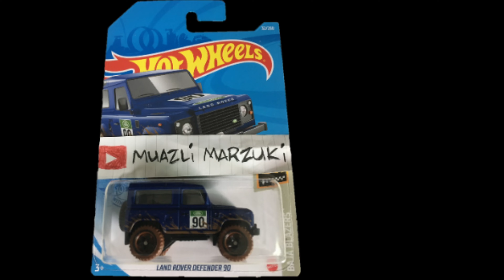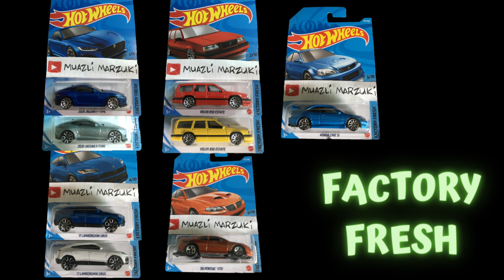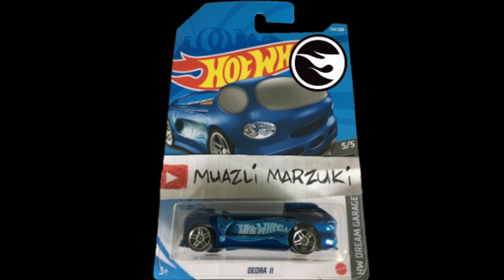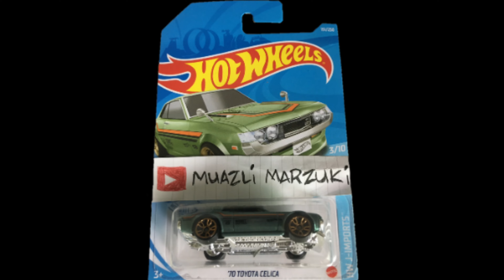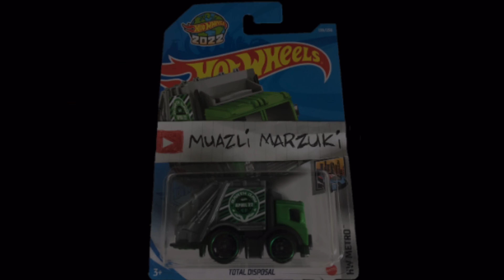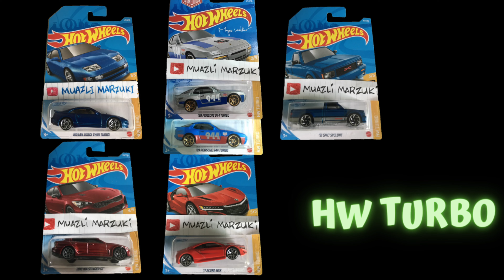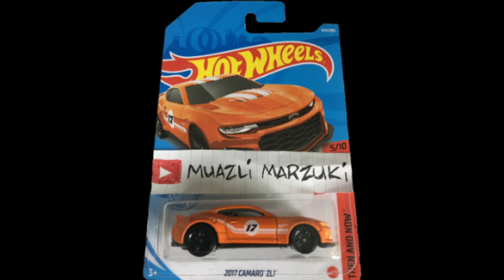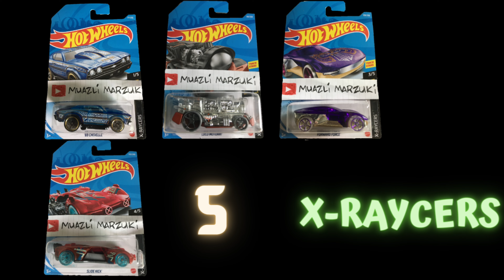Updated List of HW 2021 Mainlines (with Case G)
Does not include $upers, iDs and store exclusives.

Note: This video is strictly NOT made for KIDS!!